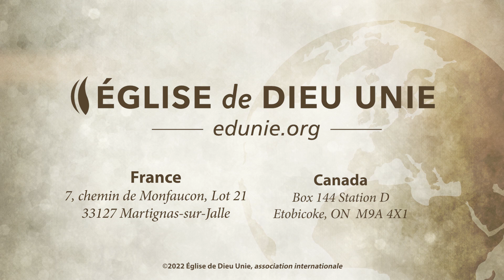Église de Dieu Unie — La Vie Fabuleuse dans le Millennium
La Jérusalem millénaire sera une ville riche en tous ses aspects. La ville sera en paix et sécurité, et sera habitée par des gens de toutes âges. La musique sera utilisée comme un outil pour éduquer les gens autour de monde avec les valeurs et principes divines.